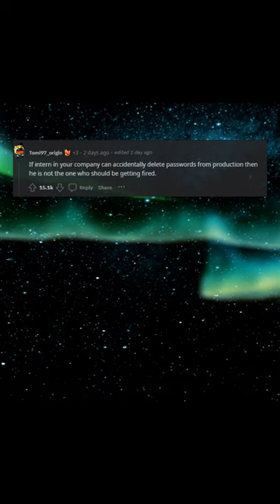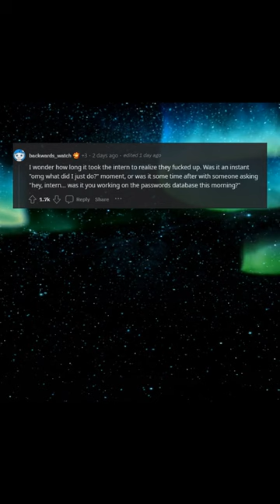Poor intern just made a small mistake